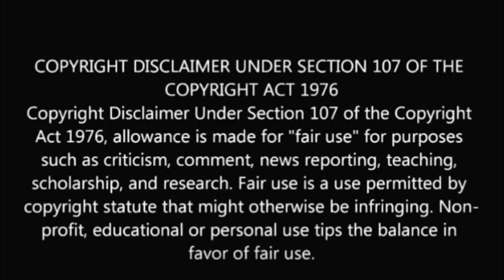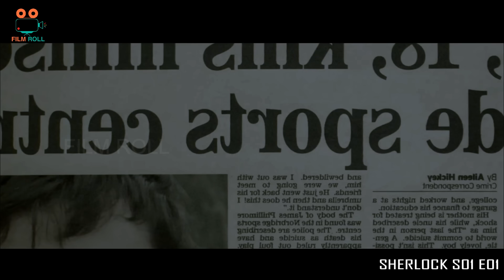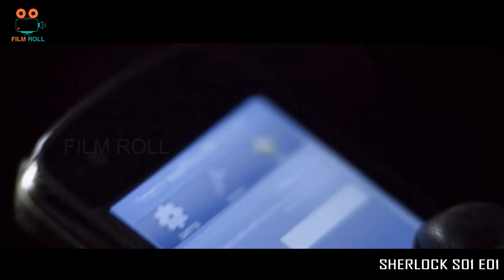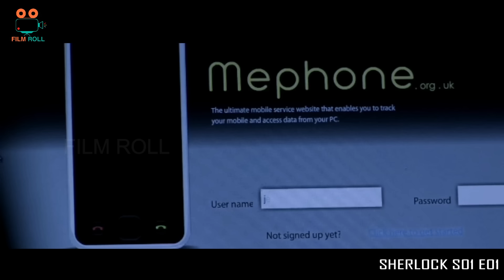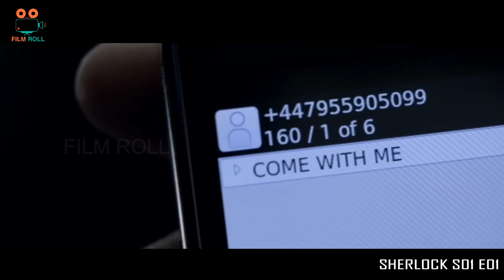வேற லெவல் துப்பறிவாளன் இது கொலையா? தற்கொலையா? | Film roll | best movie review in Tamil